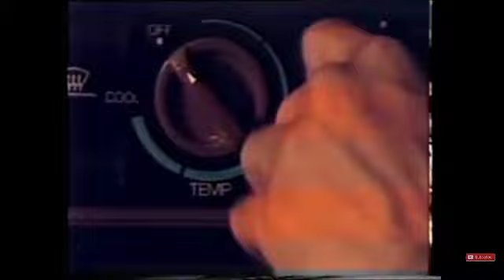dR. Sam Rasputin Saya Anak Malaysia Reversed